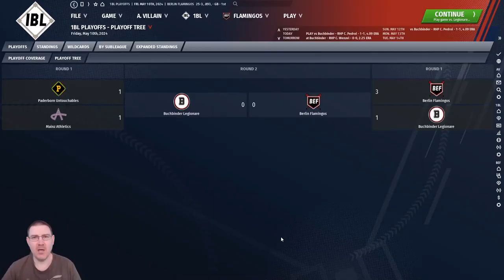OOTP21: CHAMPIONSHIP SERIES GAME 1 - Berlin Flamingos Ep26: Out of the Park Baseball 21 Let's Play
Welcome to my Out of the Park Baseball 21 Baseball Journeyman Let’s Play, where we travel the world of international baseball looking for glory on OOTP 21. We’re currently at the Berlin Flamingos in the German Bundesliga. In this episode, we face the Buchbinder Legionnaire in Game 1 of the Championship Series with Tyler Benninghoff on the mound!